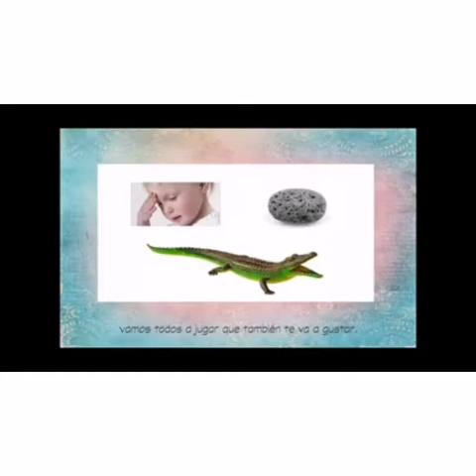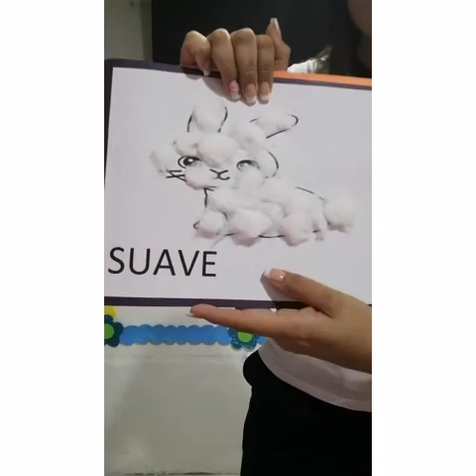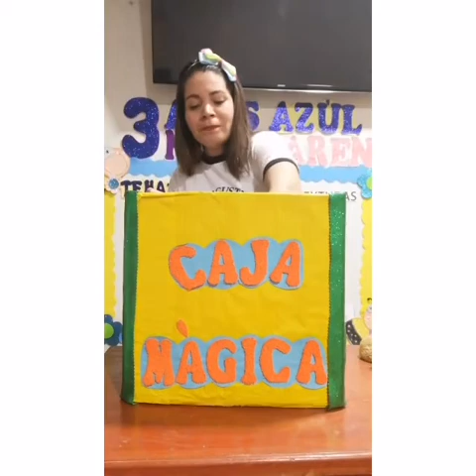CONOCIENDO TEXTURAS 3AÑOS MISS KAREN